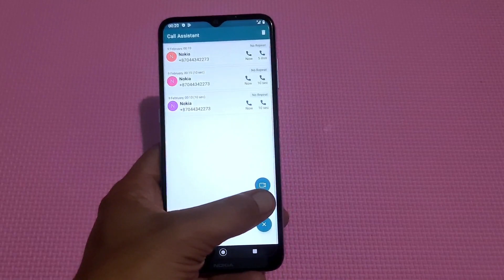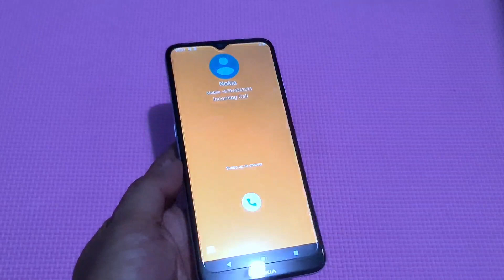NOKIA CALL ASISTAN INCOMING CALLS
Nokia incoming call asistan /fake call